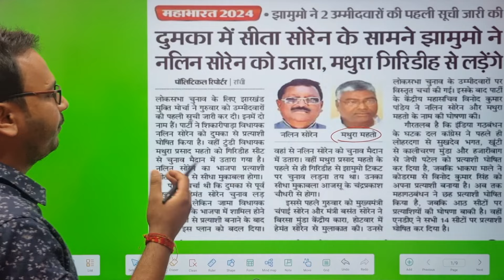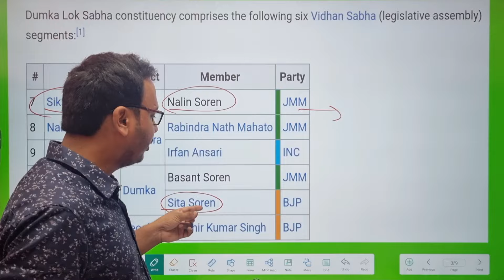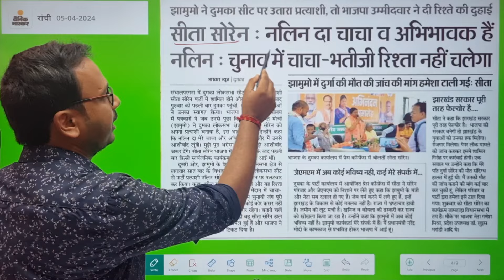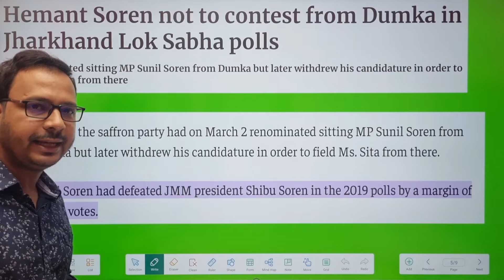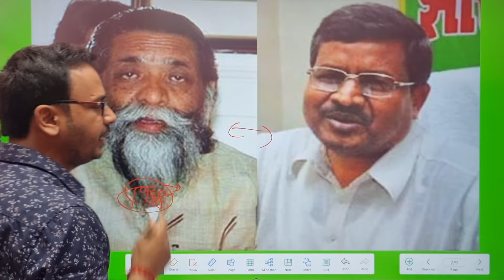दुमका से नहीं लड़ेंगे हेमंत सोरेन शिबू सोरेन | Jmm loksabha Candidates | Jharkhand Current Affairs